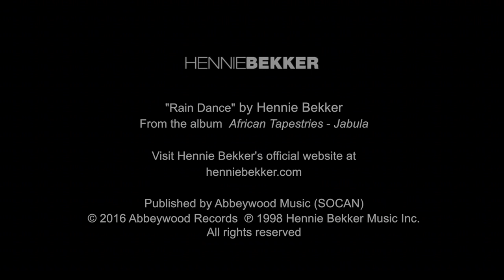Hennie Bekker - "Rain Dance" from the album Jabula (African Tapestries)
The song “Rain Dance“ from the Hennie Bekker album “Jabula” in the “African Tapestries” series.

Music composed by Hennie Bekker (SAMRO)
Music performed by Hennie Bekker
Published by Abbeywood Music (SOCAN)